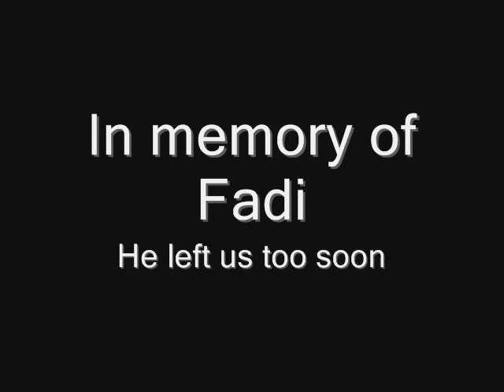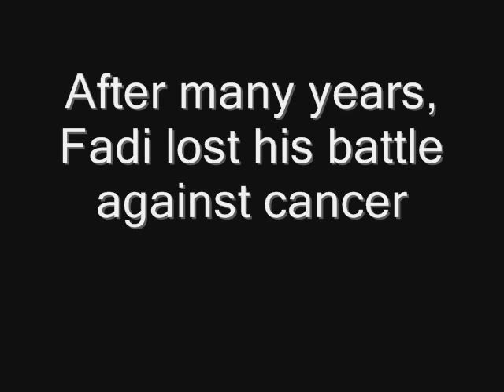fadi.wmv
dont worry he is not dead